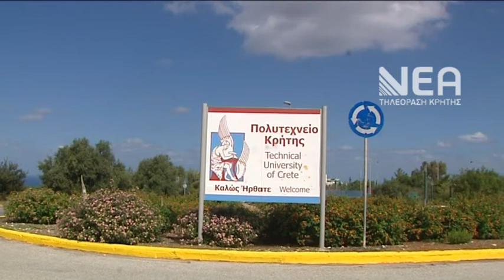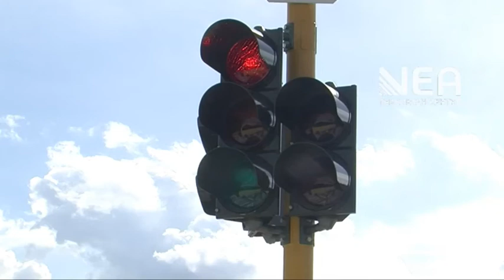ΜΕΛΕΤΗ ΓΙΑ ΤΗΝ ΟΔ ΑΣΦΑΛΕΙΑ ΣΤΟ ΠΟΛΥΤΕΧΝΕΙΟ